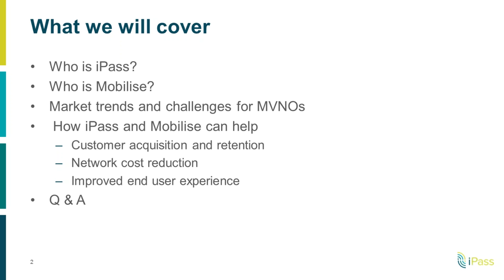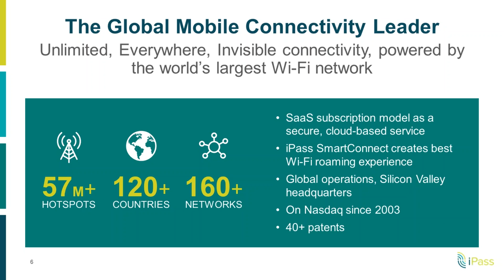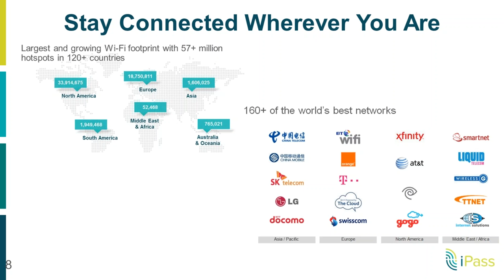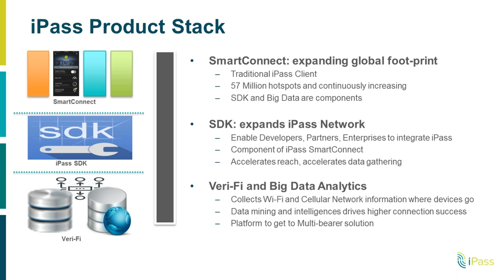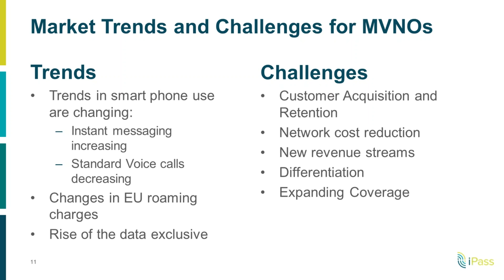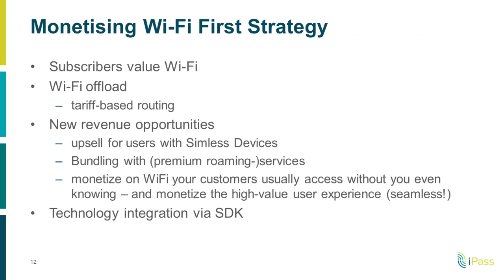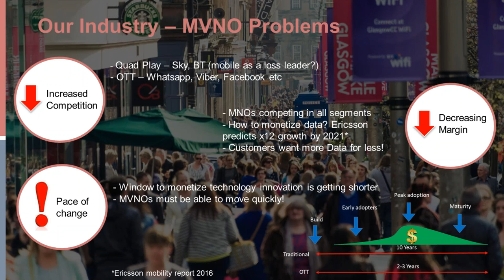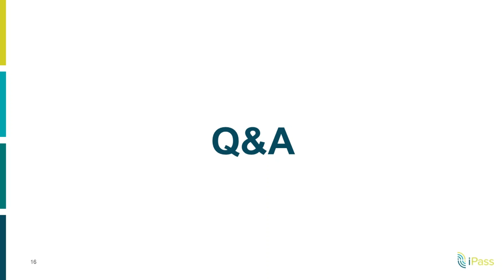Webinar: Monetising Wi Fi Winning Strategies For MVNOs 17 November 2016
Tune in to to hear Graham Bunting (UK & Ireland Regional Sales Director for iPass) and Hamish White (CEO and Founder of Mobilise Consulting) discuss how MVNOs can use Wi-Fi strategies to build revenue for their business.